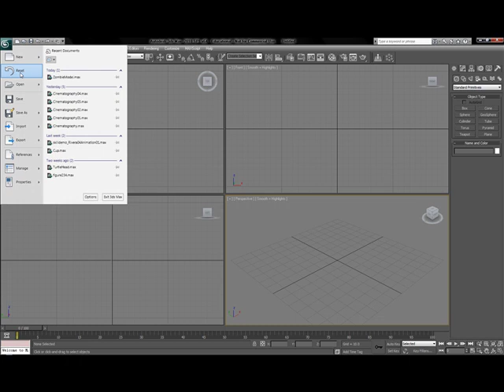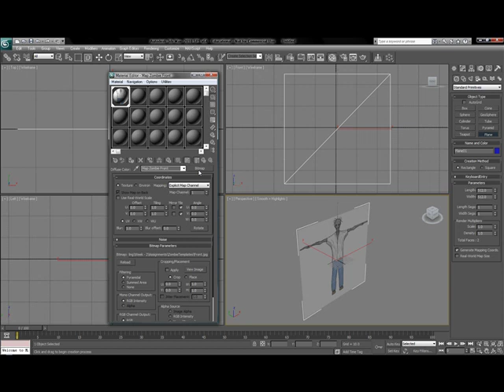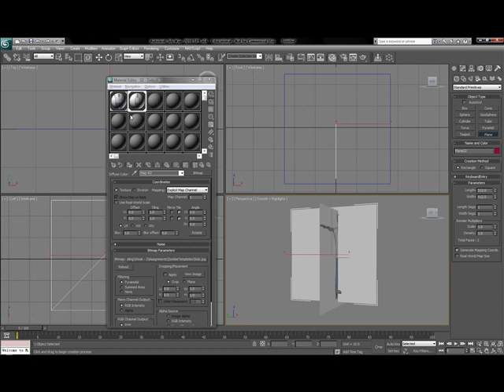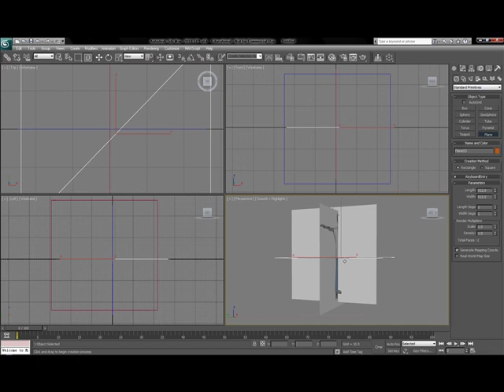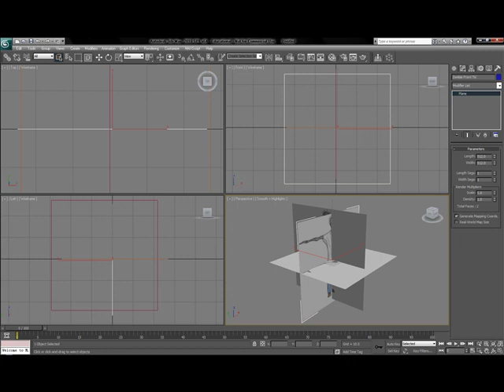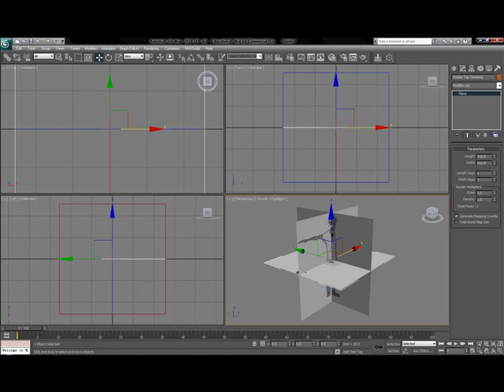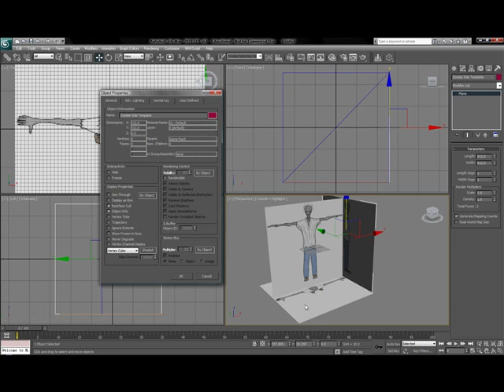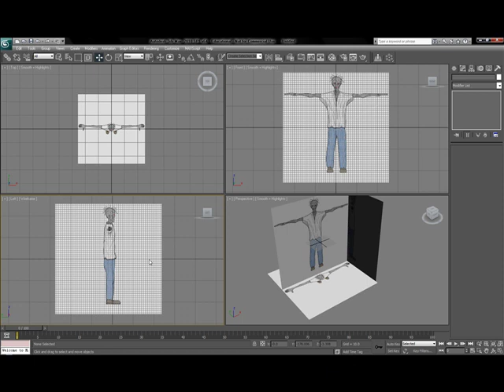From Model Sheet to Model Part 2 of 68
In part two I take the photoshop templates we created in part 1 and create an object in 3DS max that I will use for a template to model from.